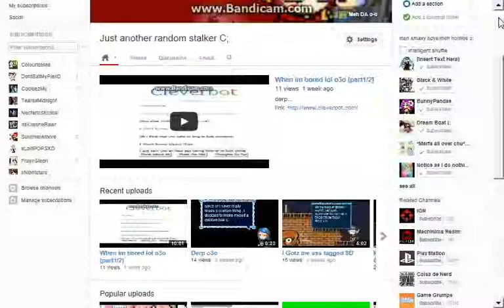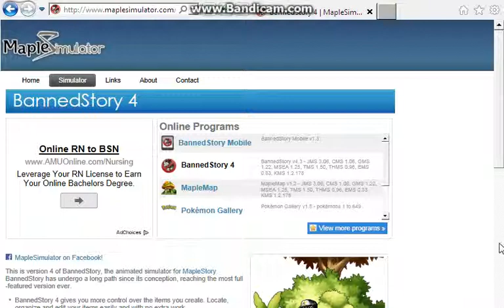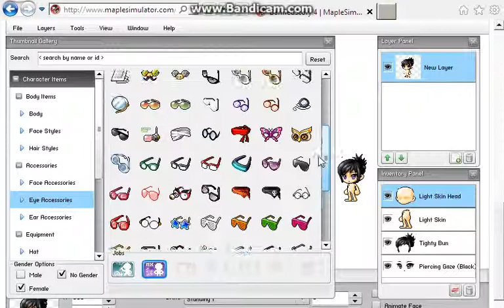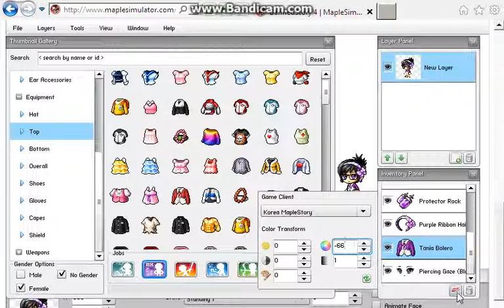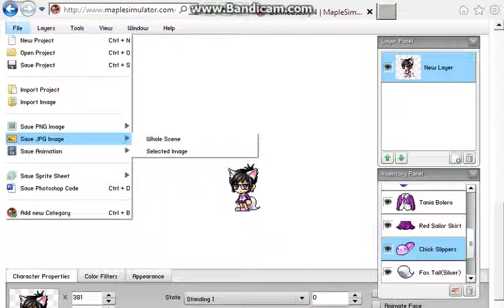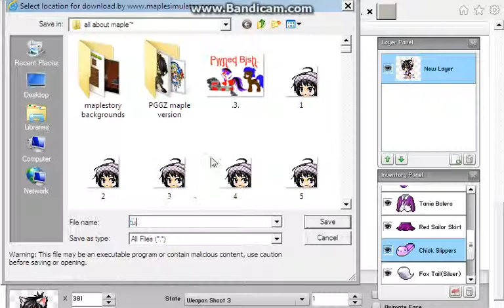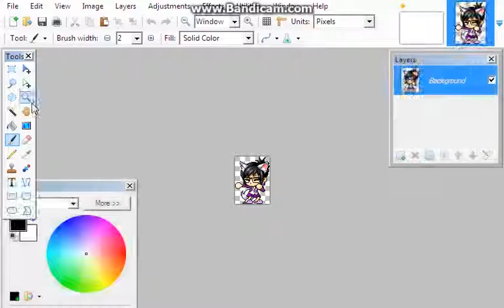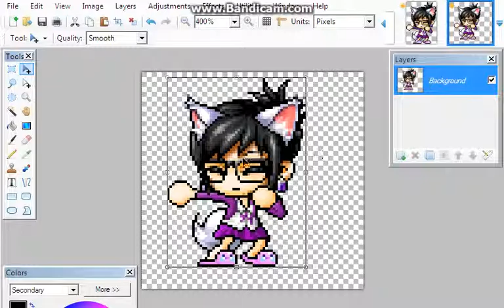Maple Tutorial: How to make a icon (1/2)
was bored etc etc...